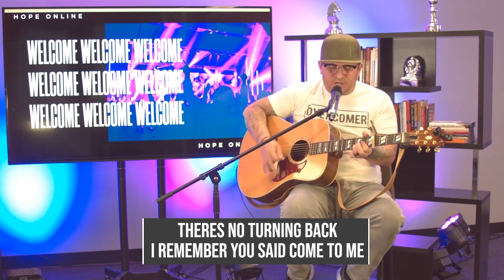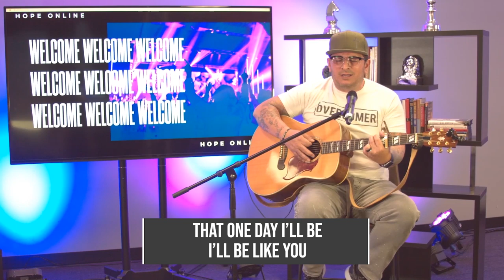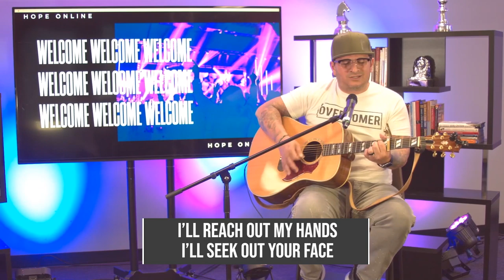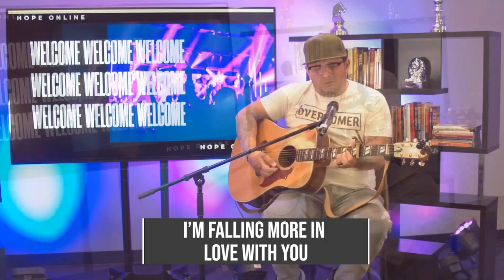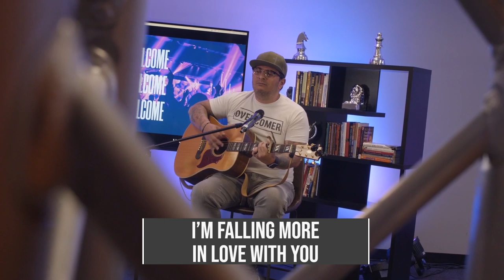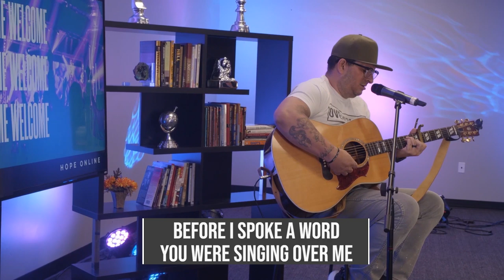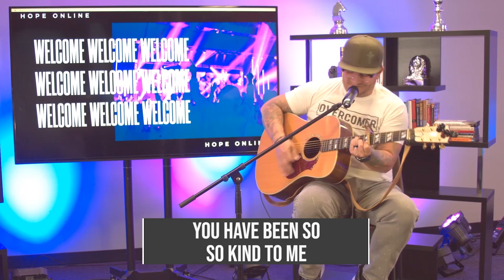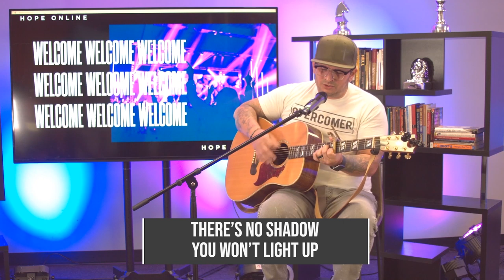Worship Experience #5 - Richard Andrews